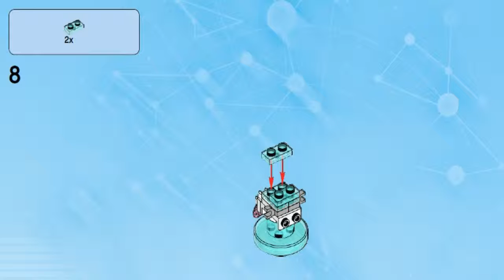LEGO Dimensions PORTAL 2 LEVEL PACK - 71203 Companion Cube #2